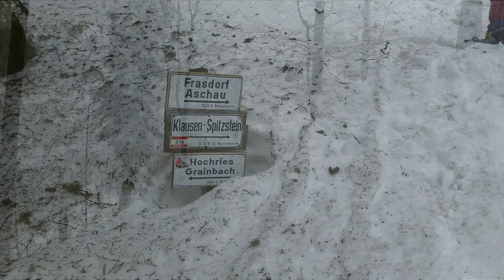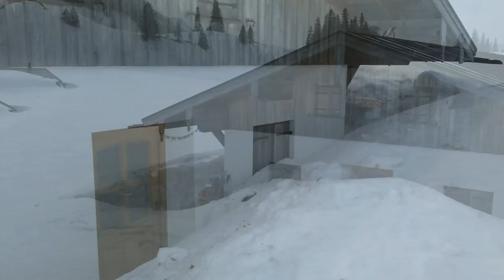Oberwiesenwinter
Impressionen aus Oberwiesen (Samerberg/ Hochries) im Winter